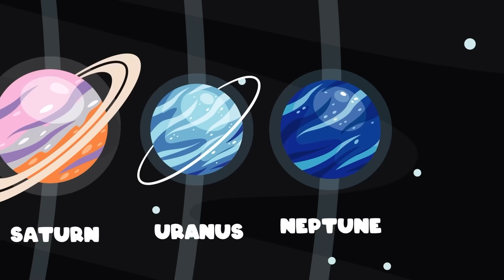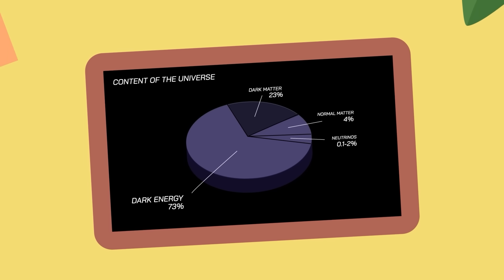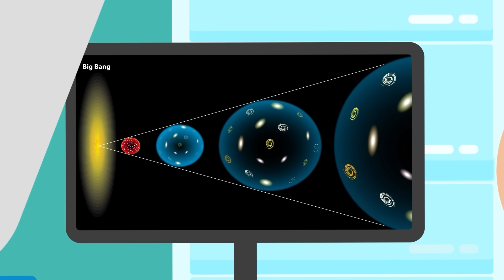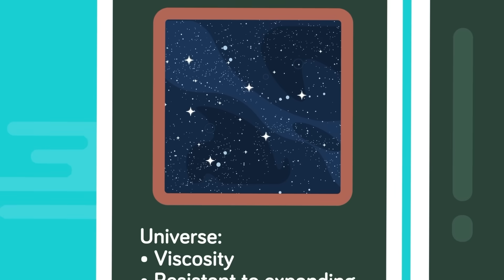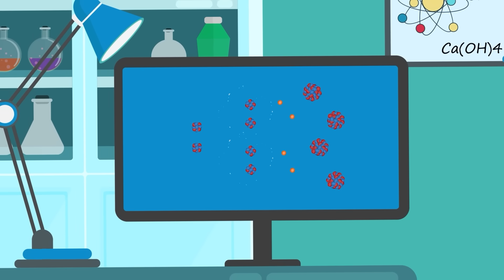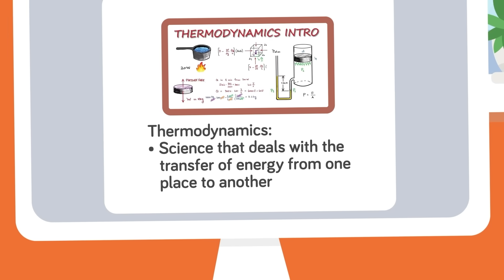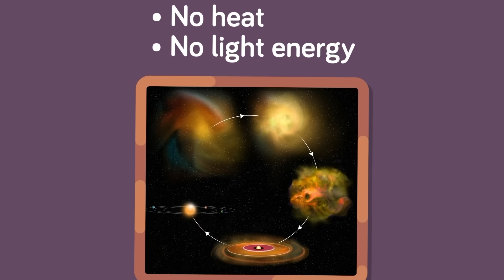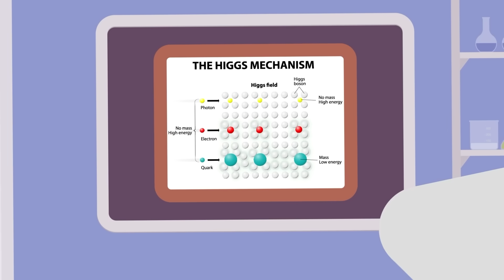Scientists Argue Over How Universe Will End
As it stands, two of the leading theories as to how the universe will eventually be destroyed are known as the Big Rip Theory and the Big Freeze Theory. Both of these provide potential answers for what may end up being the ultimate fate of our universe, but that then begs the question: which one is more likely? Well, in order to figure that out, we need to first understand what each of these theories actually entails!